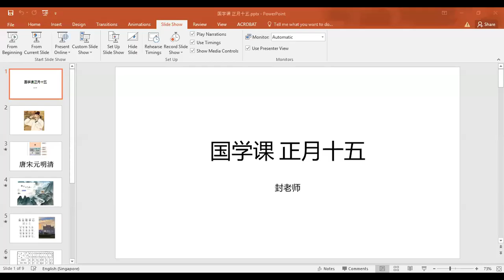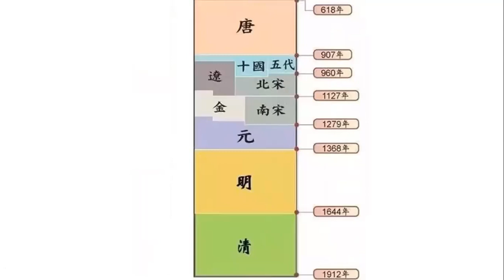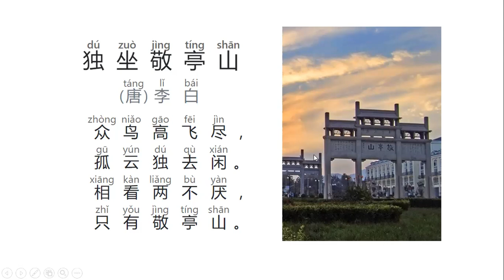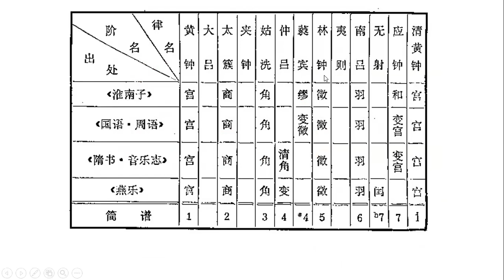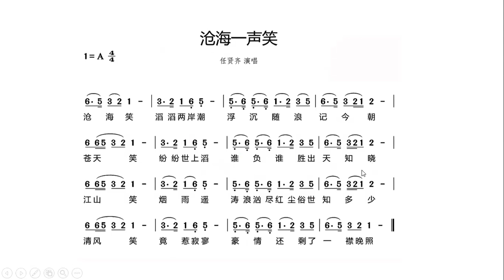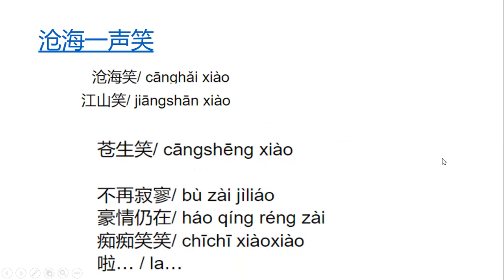正月十五国学课PPT 干货